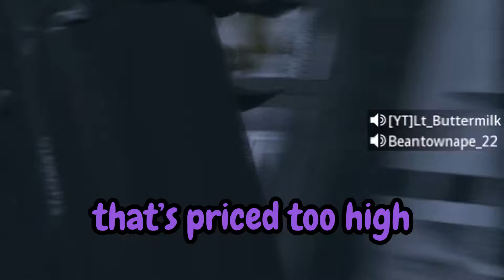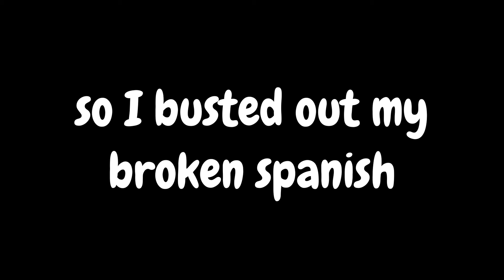Brainrot Call Of Duty Moments That Make Me Suffer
YEEEAAAAA COD

Ur Mother's a lovely lady